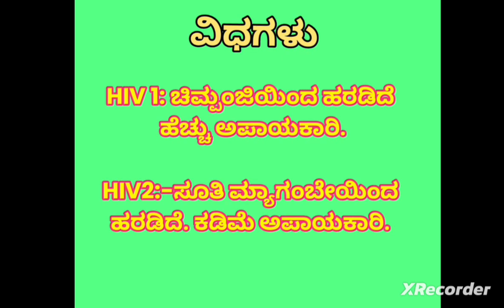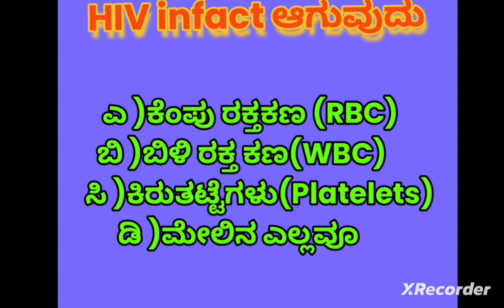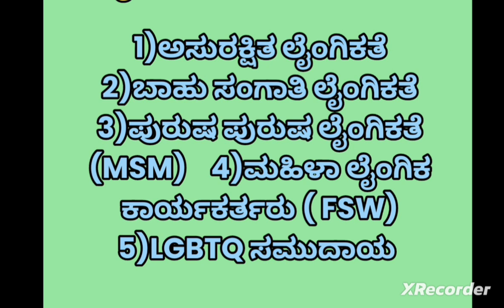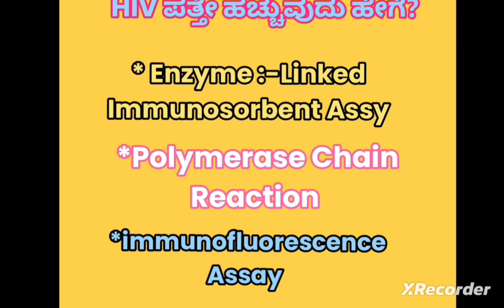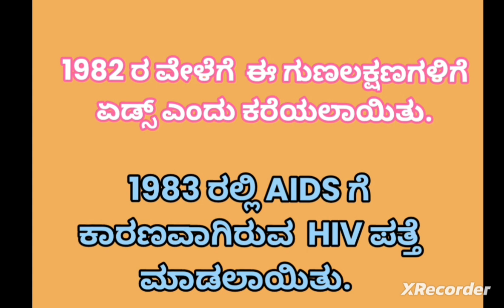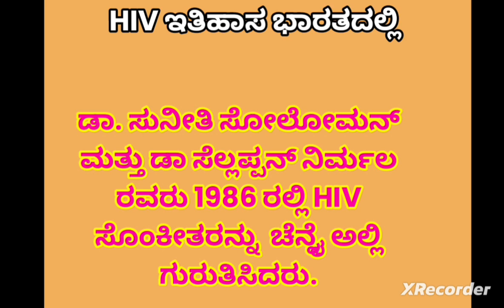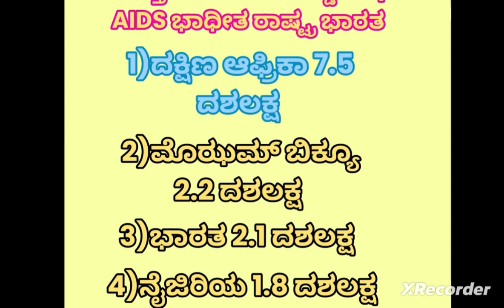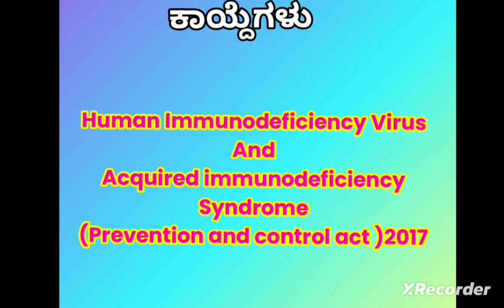General Knowledge | General Science| HIV| AIDS | Education Circle Koratagere